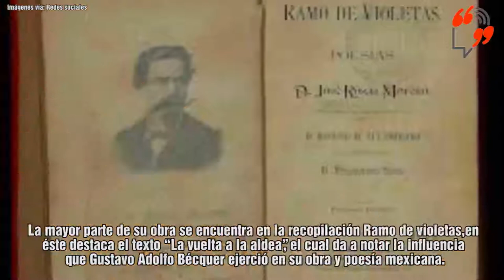José Rosas Moreno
En su aniversario luctuoso conmemoramos al "Poeta de la niñez", José Rosas Moreno, iniciador de los ensayos de teatro infantil y las fábulas.